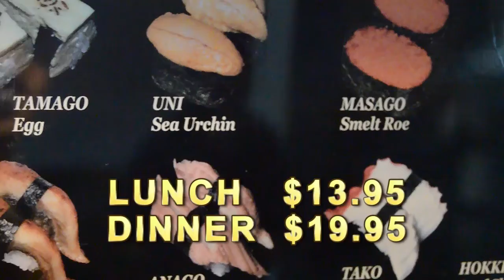kobe 30s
KOBE HOUSE SUSHI & STEAK